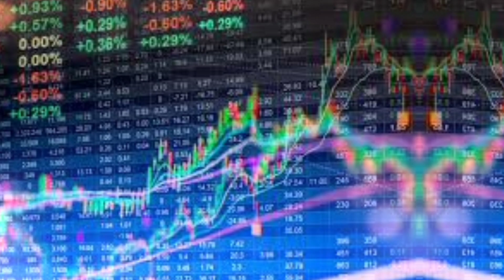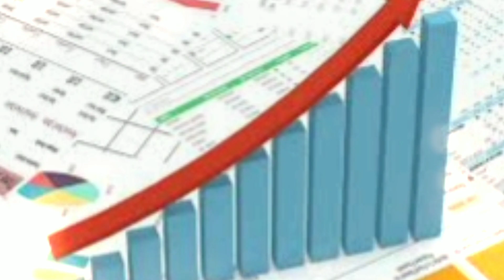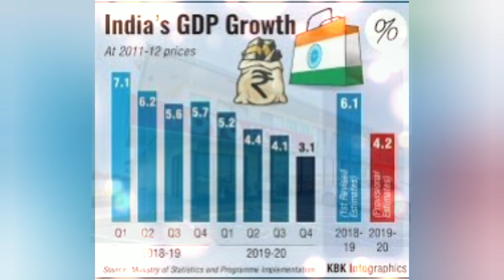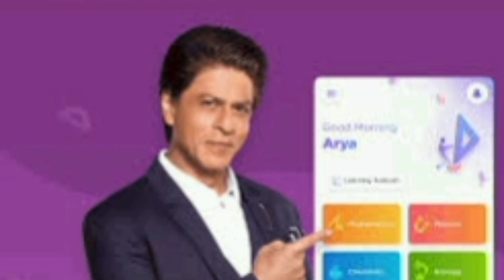New Year में कौन सा IPO आपको करेगा मालामाल? | OYO,Swiggy,TaTa,LIC,BYJU'S,Grofers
New Year में कौन सा IPO आपको करेगा मालामाल? | OYO,Swiggy,TaTa,LIC,BYJU'S,Grofers |  @YTManojKumar

Video Summery:
हेलो एंड वेलकम मेरा नाम है मनोज कुमार फ्रेंड्स आज की इस वीडियो में हम बात करेंगे आने वाला दिन आने वाला महीने आने वाला साल जैसे की फ्रेंड आप सबको पता है अभी दिसंबर एंड होने वाला है और जितने में बताओ 2023 जनवरी मंथ की यानी की आने वाला ईयर आईपीओ सेगमेंट आईपीओ सेक्टर के लिए कितना बड़ा हो सकता है यदि हम बात करेंगे यहां पर फ्रेंड्स इनिशियल पब्लिक यानी की आईपीओ के बारे में यहां फ्रेंड था बिल्कुल सही सन रहे हो बात करो फ्रेंड्स आईपीओ जो की अपने आप में एक नाम बड़ा है यदि हम बात करेंगे फ्रेंड्स यहां पर 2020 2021 जो की गोविंद 19 की क्राइसिस में भारत न्यूज़ रहा था जहां पर भारत के अर्थव्यवस्था काफी हद तक धारा 5 हो गया था उसके बाद फ्रेंड्स ये बात करो 21 22 में काफी हद तक सुधार आया भारत आपने आप में कुछ नया बड़ा कम किया लेकिन इंडिया मेड इन इंडिया प्रोजेक्ट को बड़ा नाम दिया उसके पर कम क्या काफी हद तक प्रॉफिट भी किया बट यहां तक हम बात करेंगे 21 22 में महंगाई का मार आम आदमी के ऊपर यदि मैं बात करूं कहीं ना कहीं अफसर छुड़ा नहीं क्योंकि फ्रेंड्स जिंदगी में कहीं ना कहीं आम आदमी तो आपने जेब को देखता था की कितना अमाउंट कितना पैसा वह महीने पर कमाने से वो अपने आपको एक सेटिस्फेक्ट्री मतलब अमाउंट बता सकता है की मैं इतना कमाया इतना खर्चा हुआ और इतना सेविंग हुआ तो इस चीज को फ्रेंड्स कहीं ना कहीं यदि आप एक ठंडे दिमाग से सोचेंगे तो कहीं ना कहीं यहां पर एक असर की बात है की उसे हिसाब से आप देखेंगे तो महिंद्रा ही कहीं ना कहीं दिन प्रतिदिन बढ़ता गया तो फ्रेंड यदि हम बात करेंगे यहां पर नेक्स्ट ईयर में जितने भी हमारे इन्वेस्टर है युवा है यंग जो कहीं ना कहीं के ऊपर अमाउंट इन्वेस्ट करते हैं बट यदि आप देखेंगे कहीं ना कहीं इन 22 में का आज यदि आप मार्केट वैल्यू देखेंगे काफी हद तक अच्छा नहीं रहा तो उसे सिचुएशन में बात करेंगे आज की इसमें यानी की नेक्स्ट ईयर में कौन सी ऐसे इनिशियल affring मैंने आईबी के ऊपर आपका ऐसा इन्वेस्ट करेगा की आपको अमाउंट कम सकते हैं तो लिए आज की इस टॉपिक में जानने की कोशिश करते हैं आज की आईपीओ और आने वाले दिन में आईपीओ में क्या अपडेट हो सकता है क्या बेनिफिट आपको मिल सकता है कौन मार्केट है कौन सी है ब्रांड है जिसमें आप अमाउंट इन्वेस्ट करना तो सोच उसके टर्मन कंडीशन को पढ़ कर डिलीट करके आप अमाउंट को इन्वेस्ट करें ताकि आने वाले दिन में आपको एक अच्छा रिटर्न मिल सकते द